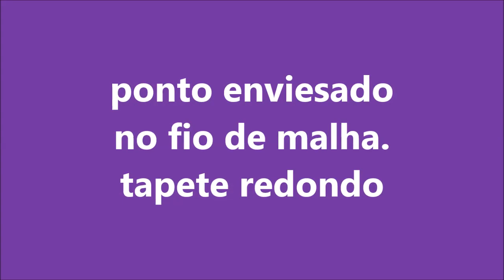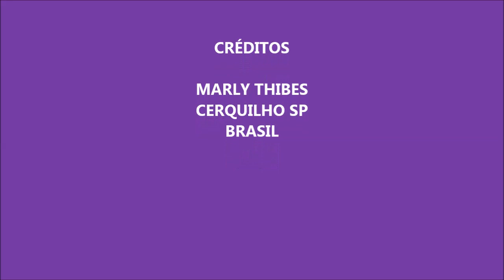Base redonda com ponto enviesado em croche sem ter que contar pontos de aumentos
Como fazer uma base redonda  em crochê com ponto espiral enviesado sem ter que contar os pontos.
Neste vídeo ensino como fazer o ponto enviesado em crochê, para trabalhar com fio de malha ou o fio que você desejar., e fazer uma peça redonda.
Peças como tapetes, almofadas, sousplat etc.
Bem fácil principalmente para quem não tem prática com aumentos.